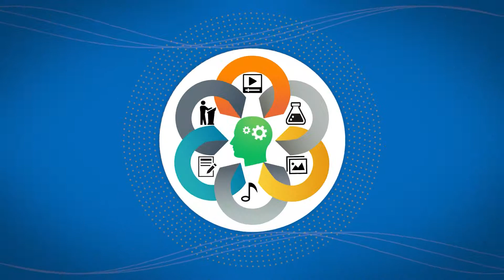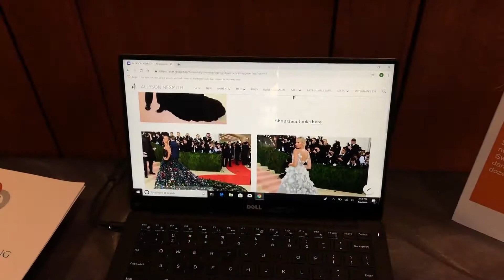Celebration of Learning Spotlight: The J. Peterman Company Catalog Reimagined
In this project, Allyson Nesmith recreated the J. Peterman Company catalog website but replaced the luxurious descriptions for clothing items with descriptions of the sweatshops where many of our clothes actually come from. For my clothing items I chose various celebrity outfits from the Met Gala in 2016. The purpose of this project was to raise awareness to the continued existence of sweatshops.